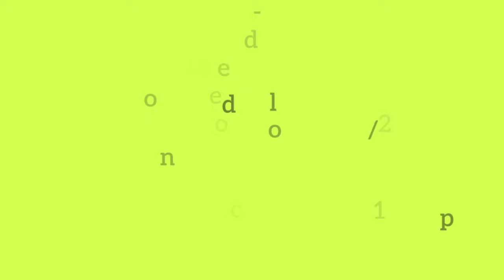ഡെസിക്കേറ്റഡ് കോക്കനട്ടും കോക്കനട്ട് ലഡ്ഡുവും എളുപ്പത്തിൽ/Desiccated coconut & ladoo/Crisps kitchen